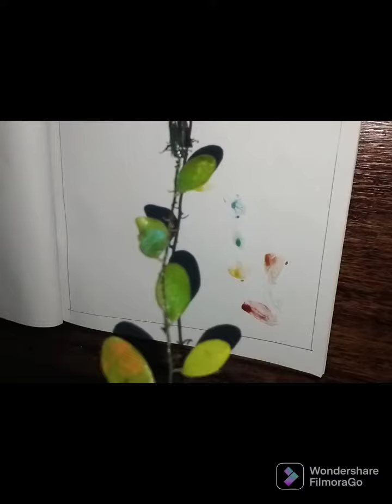Leaf Painting Arts 2